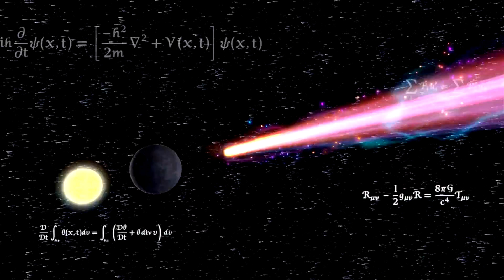Super Smash Bros Ultimate Request 8 Player CPU Time Battle on KOF Stadium & Garreg Mach Monastery